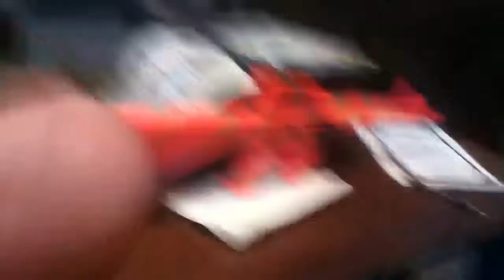Testing how loud my m16 is